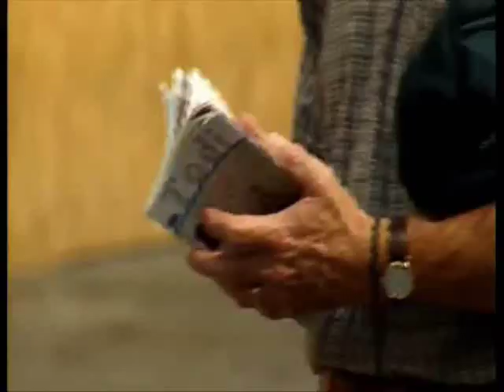RINASCERO' RINASCERAI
FERTENS interpreta il bellissimo inno composto da Roby Facchinetti e Stefano d'Orazio per rinnovare il coraggio di rinascere dopo questa tragedia del Virus Carogna...